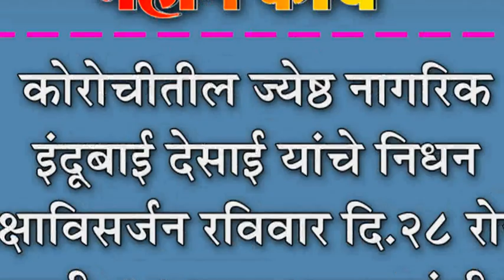कोरोचीतील ज्येष्ठ नागरिक इंदूबाई देसाई यांचे निधन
कोरोचीतील ज्येष्ठ नागरिक इंदूबाई देसाई यांचे निधन : रक्षाविसर्जन रविवार दि.२८ रोजी सकाळी ९ वाजता इचलकरंजी येथे